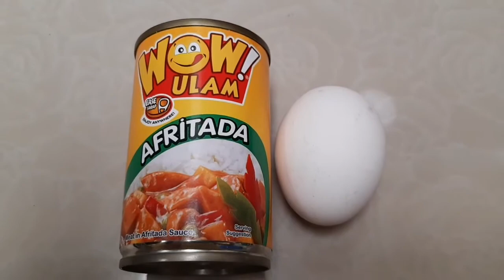Afritada In Can With Egg Roll / Wow Ulam Sarap / Simple Recipe Of Harnies Journey / Pinobreng Luto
I am Annie B. Murillo with my son Zacharry Murillo our video is all about our journey wether inside or outside the house. This is all about our simple life story of Annie and harry or harnies journey. Yeah everyday it's so hard for me but  I believe in destiny  everything has a reason. I just kept hold on and my 100 percent faith in God. We always appreciated you guys to watch our videos I know my video is in poor  editing and the content only simple. And having you in my livestreaming  thanks kaharnies Godbless everyone.

Key words tools:
Solo parent journey
simpleng lutong bahay
simple recipe
simple life
simpleng buhay
mother and son bonding
mother and son journey
laban sa buhay ng mag - ina
pinobreng luto
chamva -   chamva cooking
hula - hula recipe
only expirementing in cooking
buhay probinsya binabalikan
harniesjourney